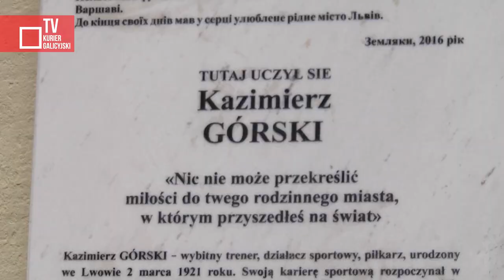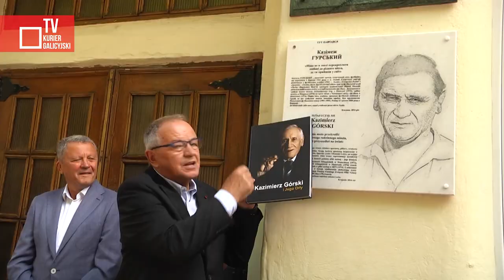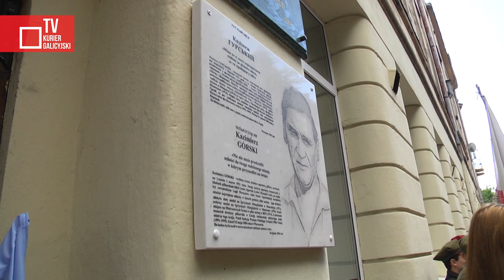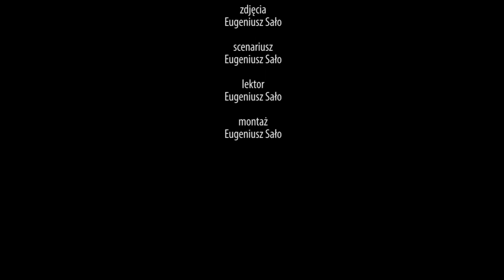We Lwowie odsłonięto tablicę poświęconą Kazimierzowi Górskiemu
27 maja na ścianie Lwowskiej Szkoły Artystycznej przy ulicy Chotyńskiej 6 uroczyście odsłonięto tablicę pamiątkową Kazimierza Górskiego – trenera tysiąclecia, wielkiego lwowiaka. Odsłonięcia dokonali wiceminister Sportu i Turystyki RP Jarosław Stawiarski, sekretarz stanu Ministerstwa Młodzieży i Sportu Ukrainy Ołeh Nimczynow, przewodniczący komisji narodowych drużyn Federacji Piłki Nożnej Ukrainy Myron Markewicz, przedstawiciele rodziny Kazimierza Górskiego - syn Dariusz, córka Urszula i wnuk Konstantinas oraz członkowie Stowarzyszenia „Orły Górskiego” – Jan Domarski, Jerzy Kraska, Zygmunt Kalinowski. Tablica z dwujęzycznym napisem zawiera krótką notkę biograficzną o Kazimierzu Górskim oraz cytat „Nic nie może przekreślić miłości do twego rodzinnego miasta, w którym przyszedłeś na świat”.